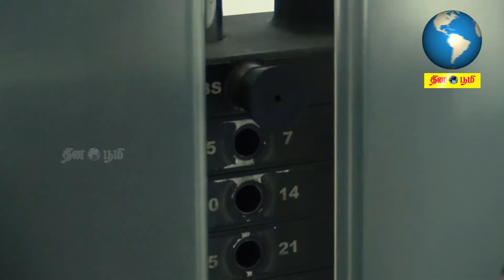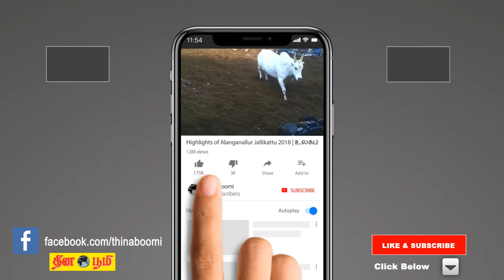Chest Workout - பகுதி - 2 | என்றும் 16 | THINABOOMI